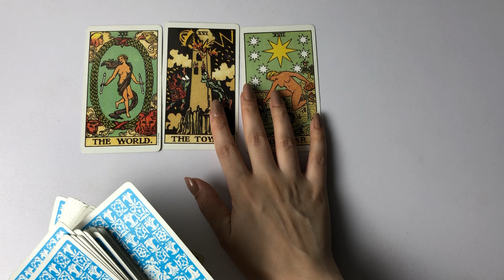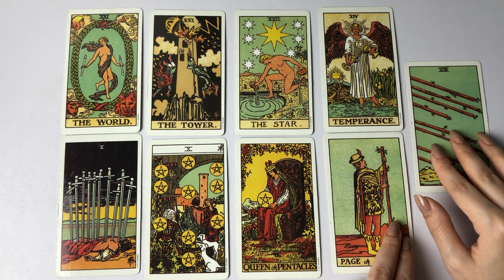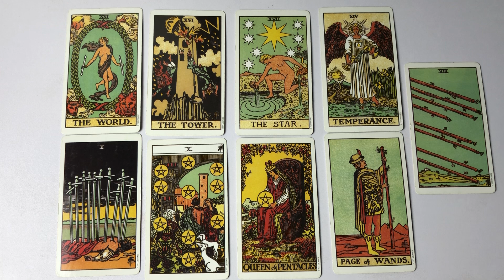Their feelings and thoughts 💜 Quick energy update 💚 Hindi-Urdu 💜 Timeless Tarot 💚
mysticworld11:11